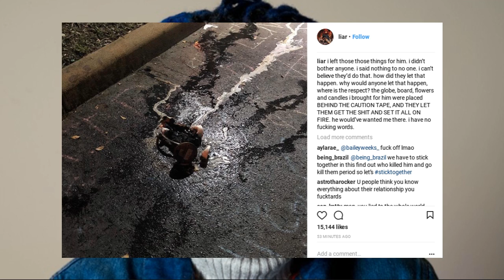Geneva Kicked Out of XXXTentacion Vigil & Her Things Got Burned! She Cries & Goes Off